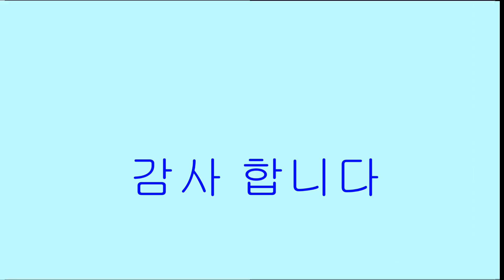수국동산(넓은바다님 작)ㆍ사랑인 것을-채희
가요대백과 다음카페